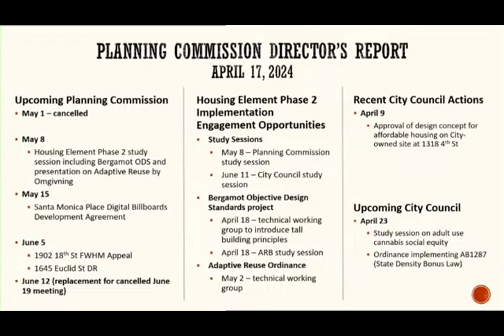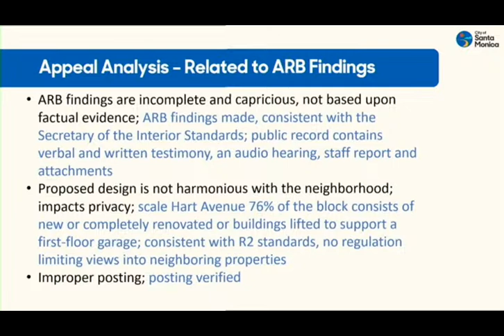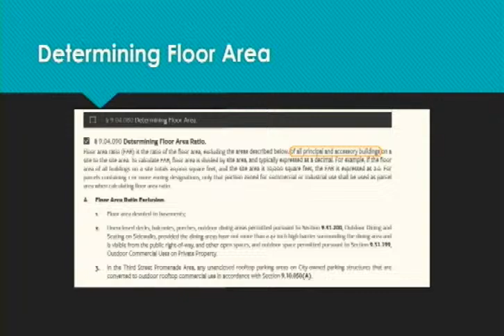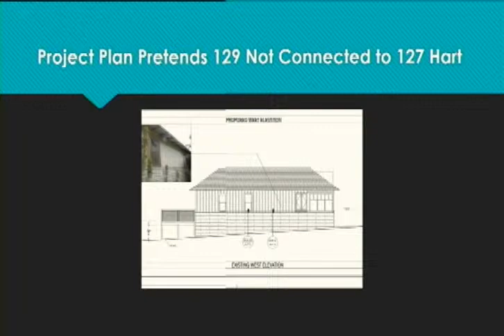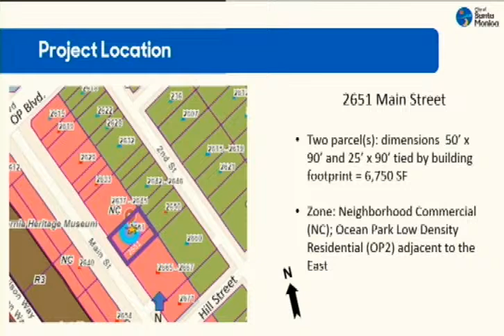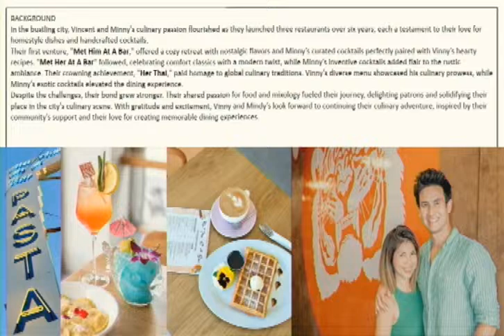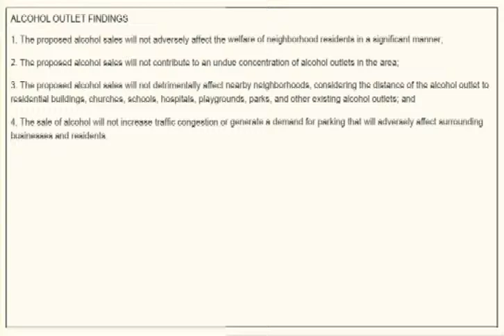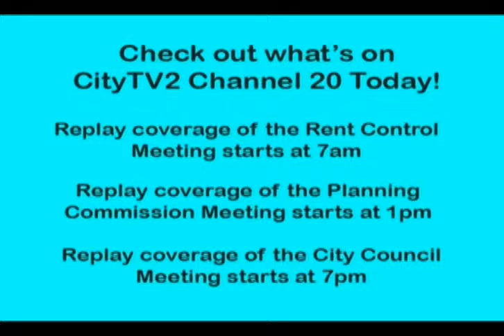Santa Monica Planning Commission April 17 ,2024